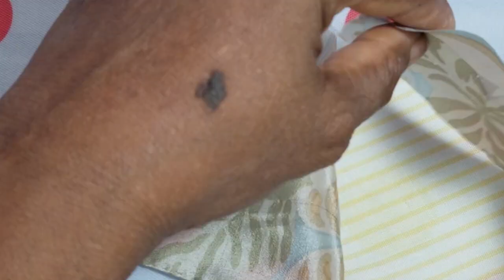DIY - How to Make: 7 EASY Sewing Crafts | Face Mask | Cami | Bean Bag & More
If this is your first time here thanks for watching and please like share and leave a your comment then hit that BELL so that you won't miss any of my latest videos, thrust me you are in for a treat because i enjoy making miniatures doll stuff such as miniature doll shoes,miniature doll clothes, miniature doll bags, miniature doll make up and anything you can think of so if you are a miniature lover you are not going to be disappointed because i do everything MINIATURE HERE

Be crafty and create a whole world for your Barbie! You can create DIY furniture, clothing, mini pool and even a whole collection of beauty and makeup products. Add style to your Barbie look and make a whole collection of fancy accessories. All these projects are so easy that you won’t spend whole days on creating but also will have time to play!
Let’s start from makeup collection for your doll. Like every girl, Barbie should have basic makeup tools to look stunning while shopping and when she goes to a party with friends. Watch our video and make cool pink lipstick, nail polish, and mascara for your princess. Besides, create miniature shampoo and soap bottles from capsules and beads. You can create a unique collection of bottles and make a bathroom very stylish. Moreover, you can decorate a dressing table with miniature succulent from felt and thimble. Watch our super easy tutorial!

' ' Easy Doll Crafts: everything you need and all 100% recycled!!!

The song "Italian Afternoon" belongs to by Twin Musicom.